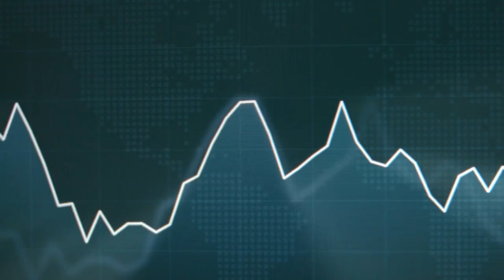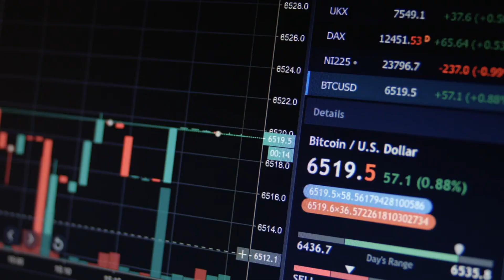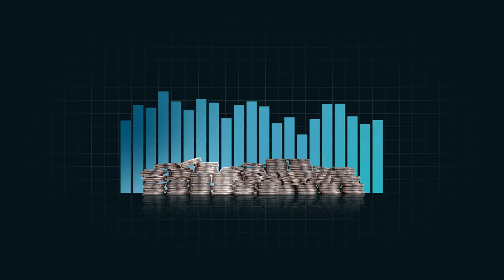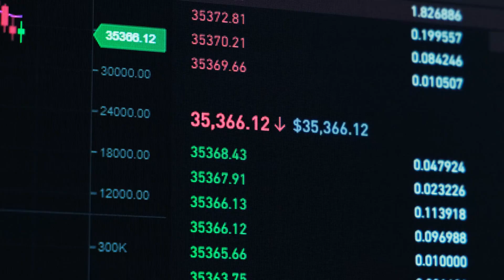Toncoin Price Skyrockets! In-Depth Toncoin Price Analysis: Can It Hit $10 in 2024 and Beyond?'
In this video, we delve into the explosive rise of Toncoin (TON), which is currently trading at $6.75. We analyze the significant price surge, highlighting the 83.76% of investors now in profit, and the average purchase price of just $1.76. Discover the importance of the rounded bottom formation, a powerful technical indicator signaling a recovery and placing Toncoin among top altcoins. We also examine the recent 5% price spike during European trading hours and a staggering 141% increase in trading volume, underscoring heightened market interest.With Toncoin ranking 8th in market cap at around $17 billion, we assess its potential to hit $10 in 2024 and beyond. Technical analysis shows bullish trends, supported by the MACD indicator crossing above the signal line, and increasing histogram momentum. We also analyze the Coinglass data revealing a 254.04% rise in futures trading volume along with a 9.08% increase in open interest, demonstrating growing investor confidence.However, potential risks remain, with market volatility possibly stabilizing prices around $6.70 or $6.50. This video provides actionable insights for traders and investors, highlighting the optimistic landscape while urging caution in these fluctuating markets.